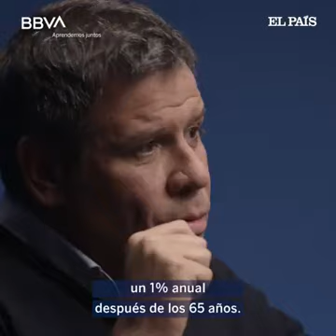Estimulación del cerebro. Facundo Manes. Neurocientífico. BBVA. aprendemos juntos.